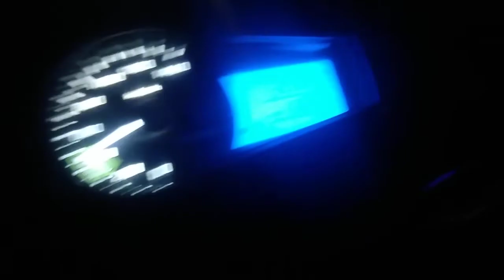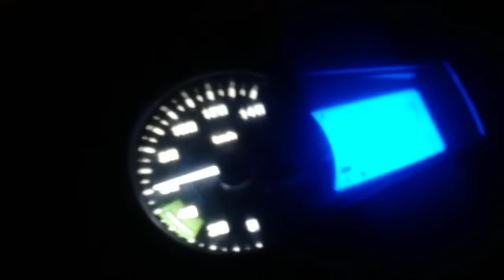tongla k Gour offiel ##khagen Gour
khagen Gour offiel k Gour offiel tongla to Boga Mati, khagen Gour know what you want to go to go to get the best way for me and my friend